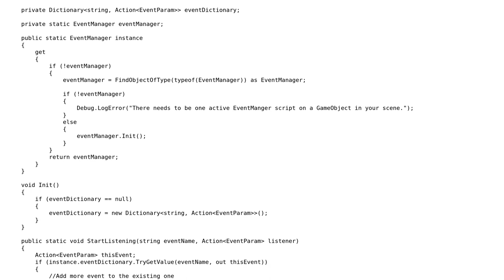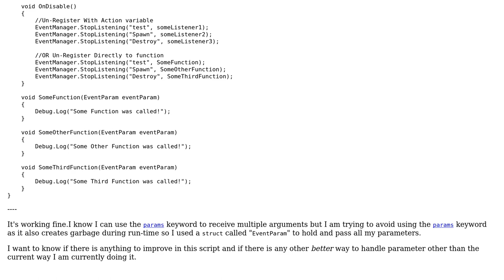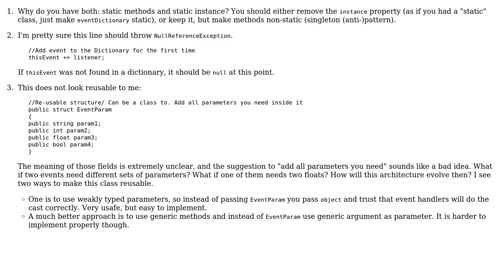Code Review: Improving Game EventSystem (2 Solutions!!)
Code Review: Improving Game EventSystem

With thanks & praise to God, and with thanks to the many people who have made this project possible! | Content (except music & images) licensed under CC BY-SA | Music | Images & others | With thanks to user Toby Speight user Programmer user Nikita B user Binary Impact BIG and the Stack Exchange Network Trademarks are property of their respective owners. You are responsible for your own actions.